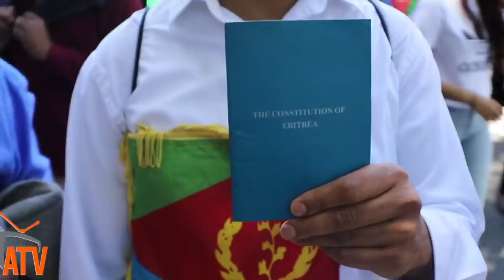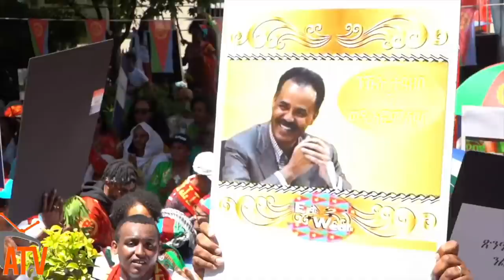ATV:ዕዉት ሰላማዊ ሰልፊ ኤርትራውያን ደለይቲ ፍትሒ ኣብ ዋሺንግተን ዲሲ፡24 ግንቦት 2019